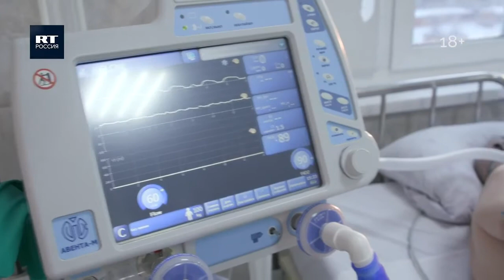Красовский плачет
Журналист Антон Красовский плачет в фильме "Итоги 2020. Неизданное // Эпидемия" RT

Внимание!!! Данное видео создано исключительно в развлекательных целях. Оно не призвано оскорбить кого-либо. В данном видео (а также в описании к нему и в комментариях) содержится много оценочных субъективных суждений автора и/или участников видео. Эти суждения могут случайно оказаться ложными. Администрация данного ютуб-канала не может проверить всю информацию на достоверность (в том числе и комментарии, которые оставляют под видео другие пользователи).

Цитирования видео, аудио и др. материалов, производится в соответствии с пп. 1 п 1 ст 1274 ГК РФ. Все материалы используются в информационных, научных, учебных или культурных целях.